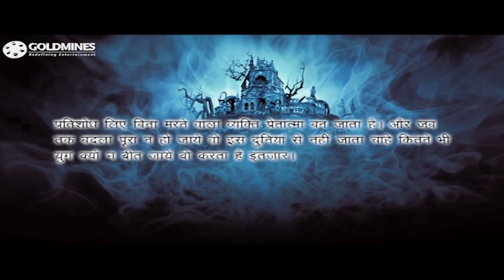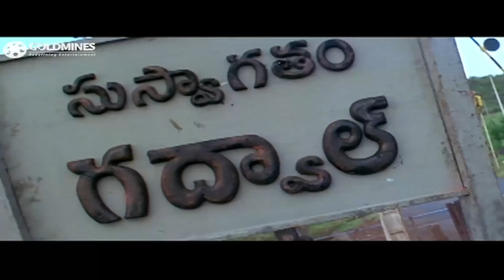कैसे तांत्रिक ने भूत के वश से एक लड़की की जान बचायी। बेस्ट हॉरर सीन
Movie - Arundhati Ek Anokhi Kahani